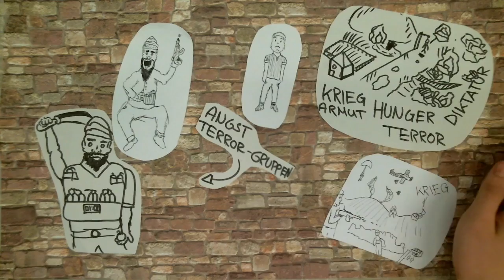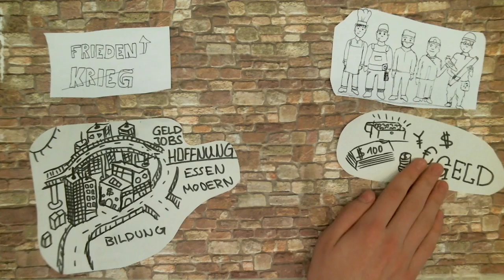PUSH UND PULLFAKTOREN